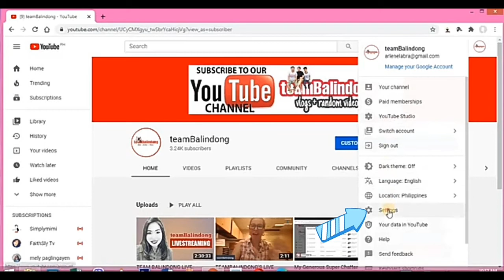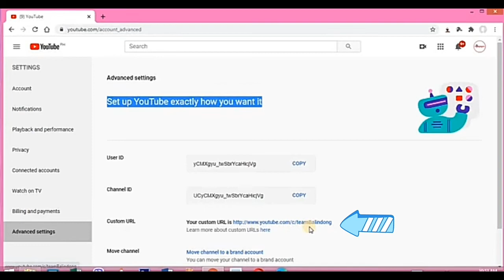How to find your youtube channel URL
How to find your youtube channel URL | Step by step tagalog tutorial